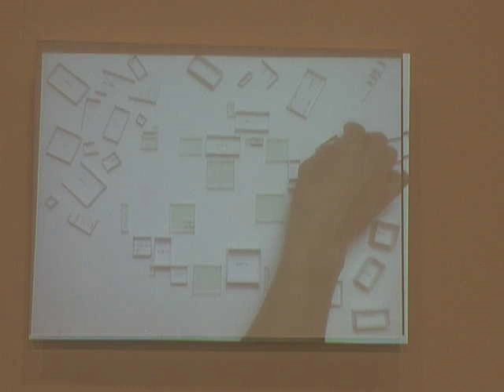Sejima + Nishizawa (SANAA)_Kanazawa 21 concept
Describes the key idea of the project. Mixed functions in a fluid space.